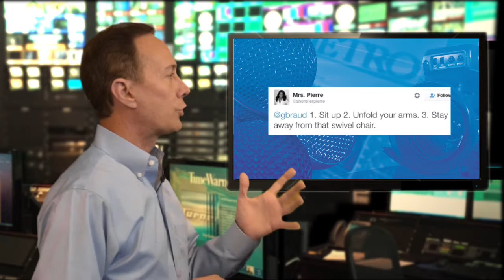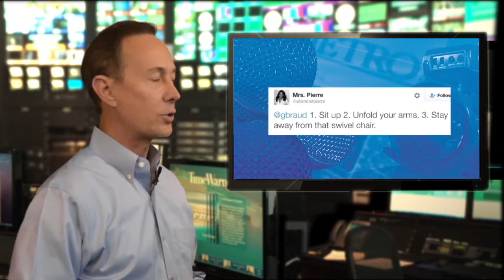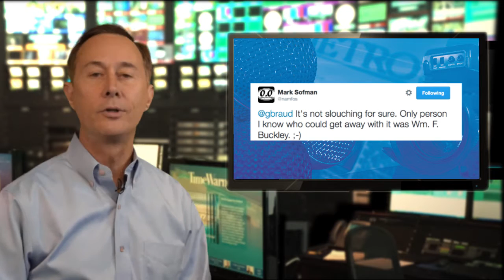The Proper Posture for Sitting in a Live Media Interview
Crisis expert Gerard Braud poses a weekly question for public relations, corporate communications, and media relations professionals to answer on social media.

Crisis communication expert Gerard Braud presents The BraudCast -- a YouTube show providing crisis communication examples, crisis communication case studies, and how-to tips for crisis communication plans to help businesses navigate communicating effectively during a crisis. Videos include expert media training tips, spokesperson training tips, social media strategies, and communication skills to help you manage crisis communication with live broadcasting, media interviews, customer communication, and reputation management.

Your answers may be featured in our next video!